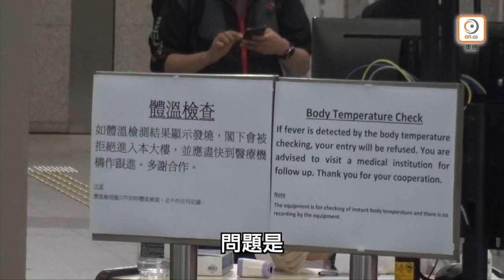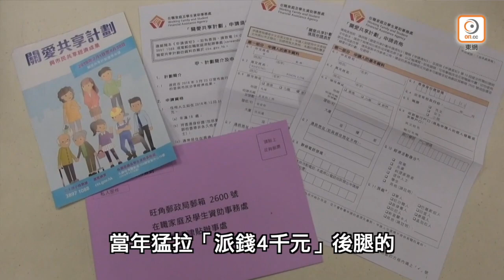東網視頻：為政不在多言 少說話快派錢- 20200412 香港新聞 on.cc東網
講多無用，快快手手做到嘢幫到市民先有意思。